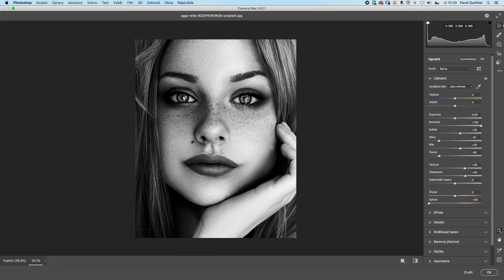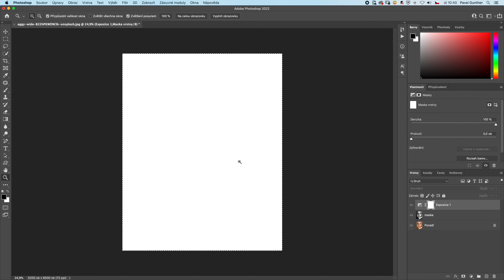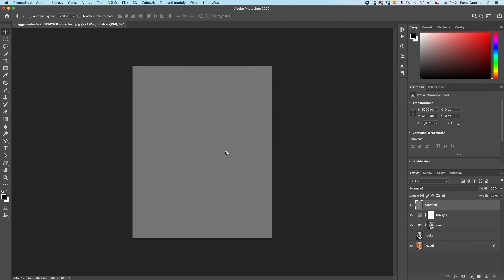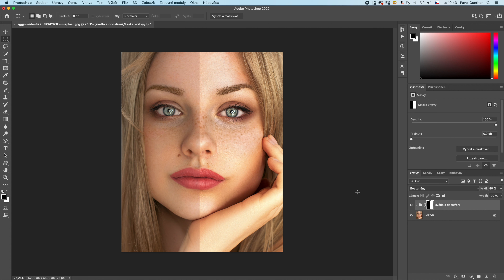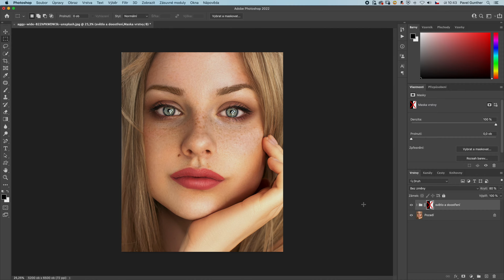Chytré zvýraznění světla a doostření fotografie – (4k video)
📌  CHCETE ABY VAŠE FOTOGRAFIE VYPADALY LÉPE?

V tomto tutoriálu si ukážeme, jak zvýraznit světlo ve fotografii s využitím chytré masky a expozice a jak vytvořit chytré doostření fotografie.

Zdroj fotografie:
aggy-wide-unsplash

📄 ČLÁNEK K TUTORIÁLU ▼
připravuji

💰 PODPORA KANÁLU DTPKO.CZ ▼
(několik možností jak podpořit tento kanál)

photoshop úpravy, tutorial CZ, zvýraznit světla ve footgrafii, expozice a světlo